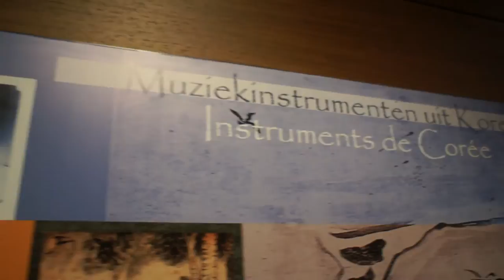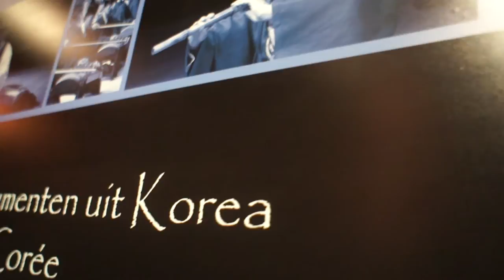Korea at the MIM (2)